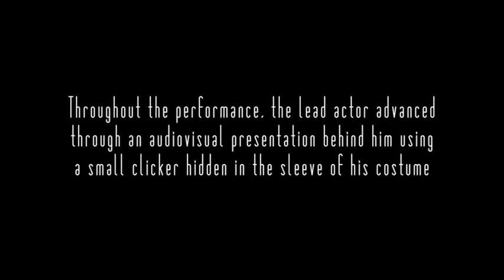"Frankly Franklin" animated clips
Two short pieces of animation for a 2006 live science show